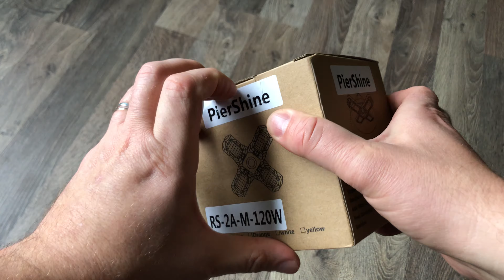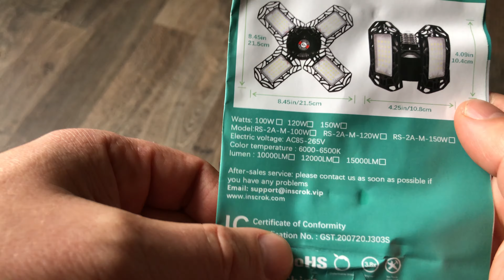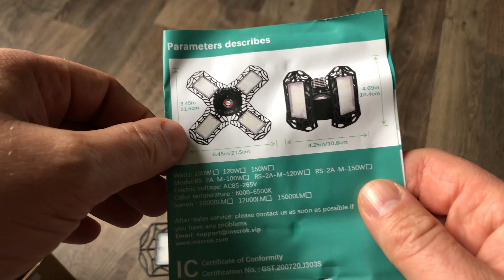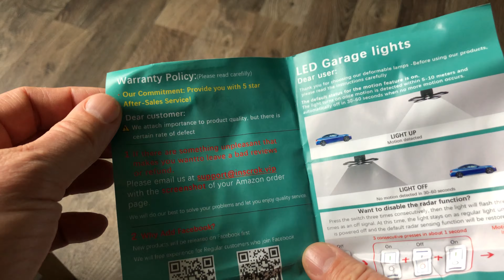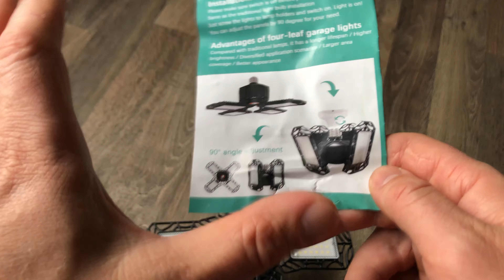LED светильник для гаража с Amazon.